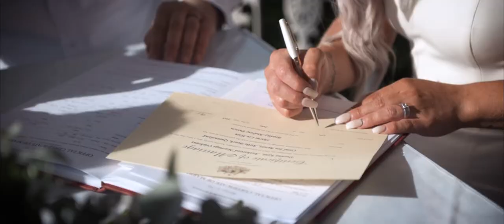Sharni + Bradley | Coral Sea Marina Resort, Queensland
Sharni + Brad, along with their two adorable children, made the trip to the Whitsundays from Victoria to tie the knot in a beautiful elopement on their 10th Anniversary together!